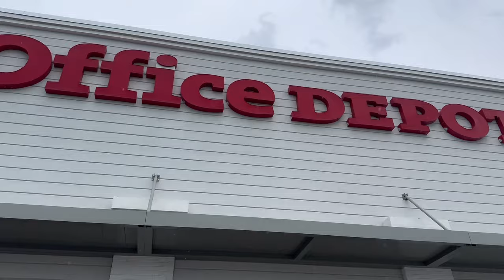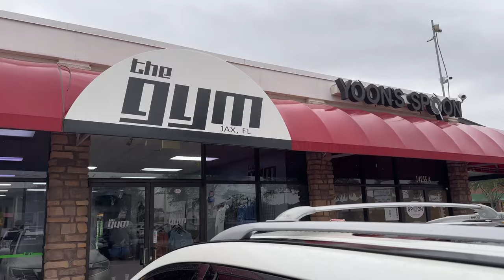20 IN ARMS + CHEESECAKE FACTORY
Check out my instagram and Dm “FIT” for 1 on 1 coaching

Also, my boys instagrams:
Cole_.train
Noahbrittttt